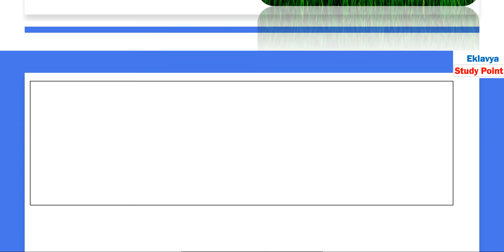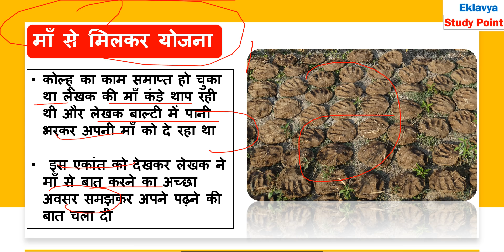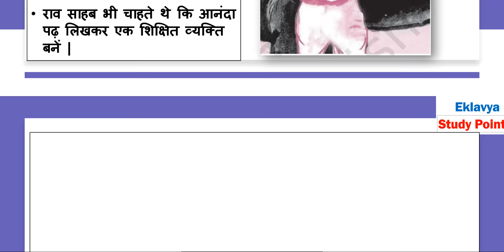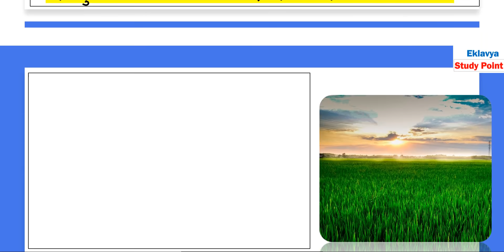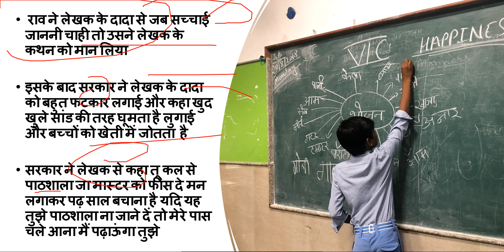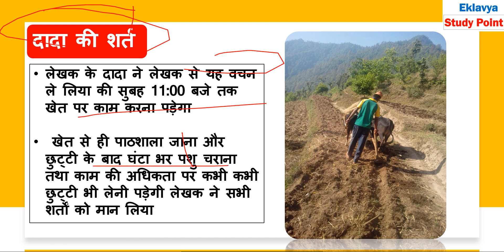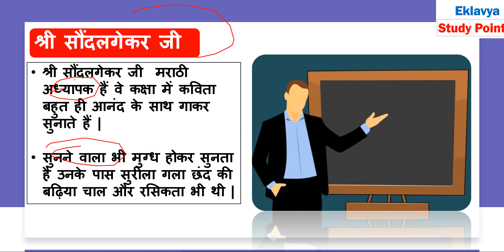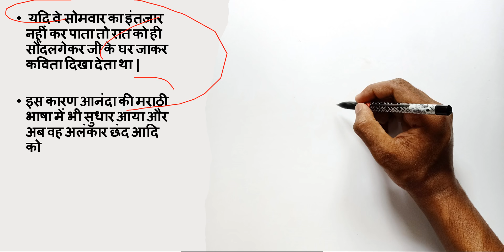जूझ joojh I Class 12th Hindi Core I वितान vitan I Important question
प्रिय विद्यार्थियों इस वीडियो लेक्चर में हम Class 12th Hindi core (vitan - NCERT )
का Chapter 2  जूझ  joojh  देखेंगे

For Notes Visit our websites